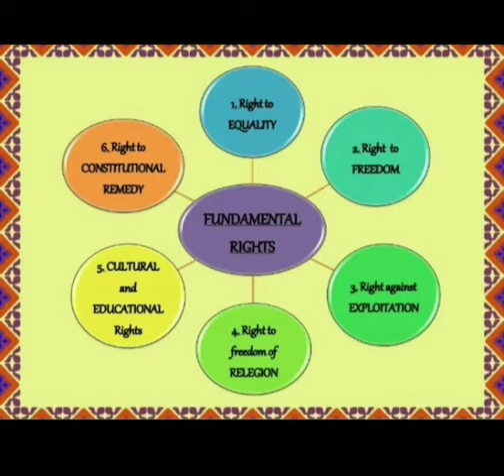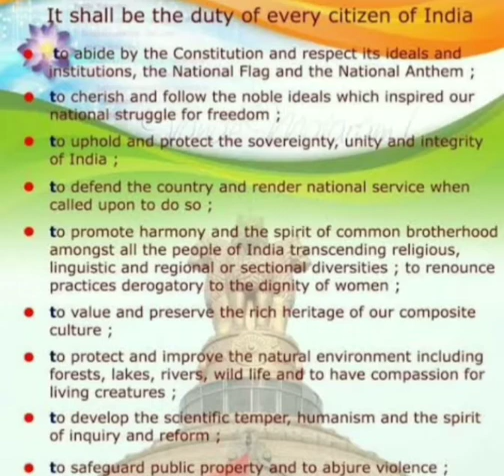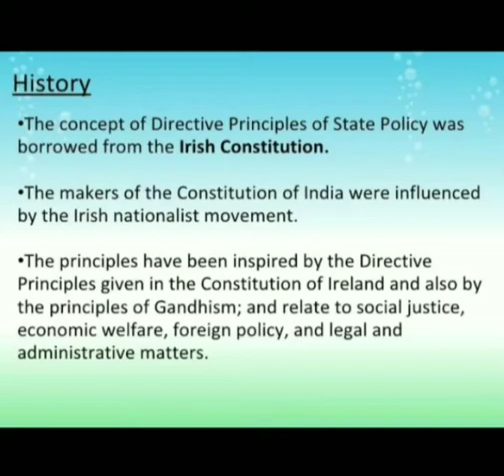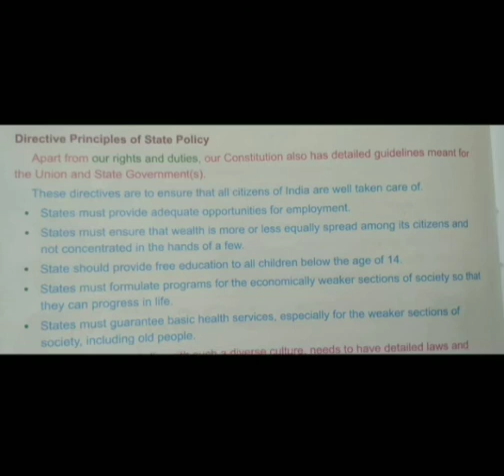Class 5, Chapter 15, Our Constitution ( Part 2 )